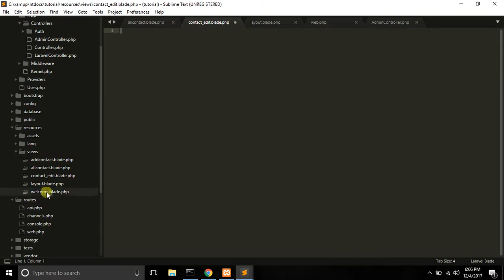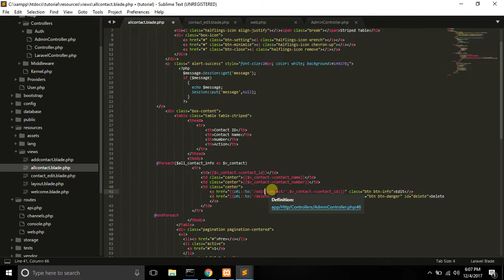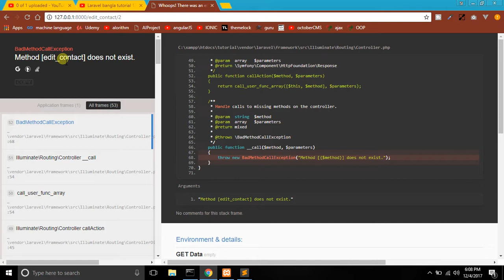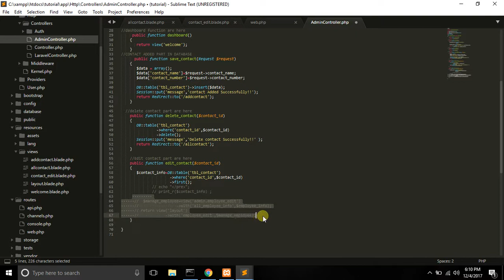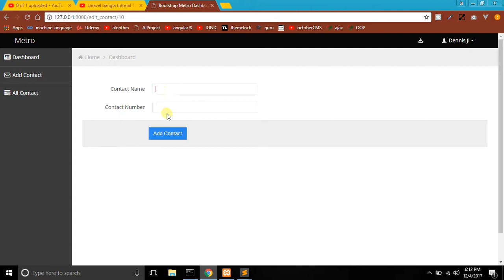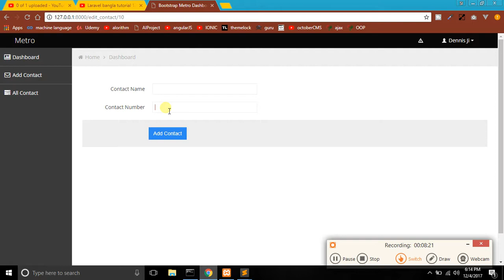Laravel bangla tutorial 20(Edit) part 1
laravel bangla tutorial for beginner i hope you can learn easily from here..and i will try my best for teach you.